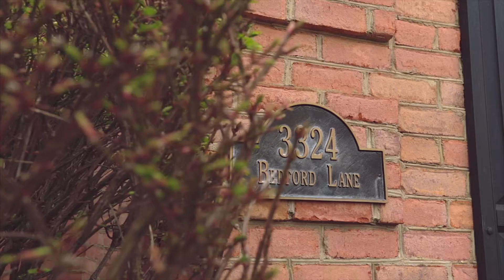3324 Bedford Lane Germantown TN 38139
Judy McLellan & The JudyMac Team
Crye-Leike Realtors